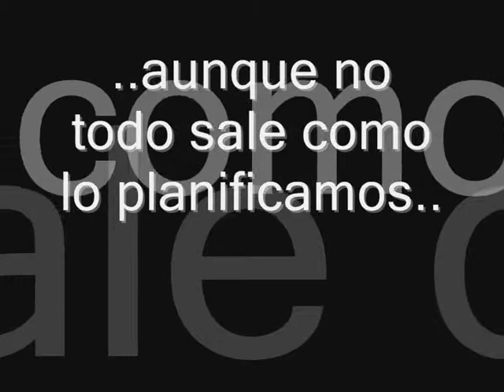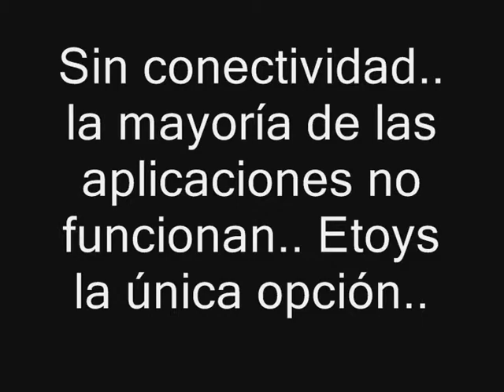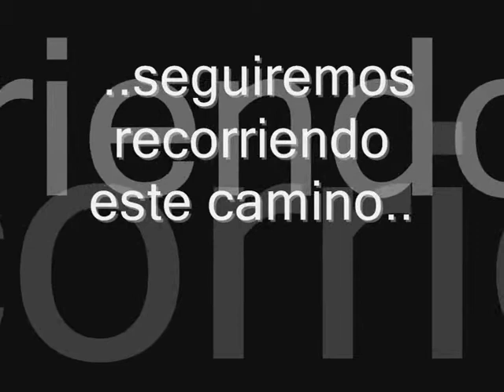Película18 de setiembre